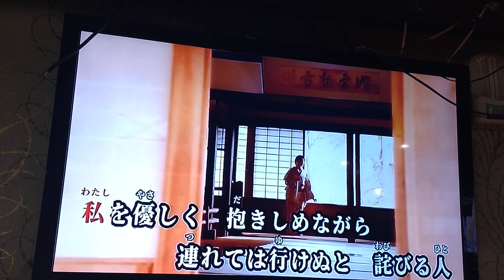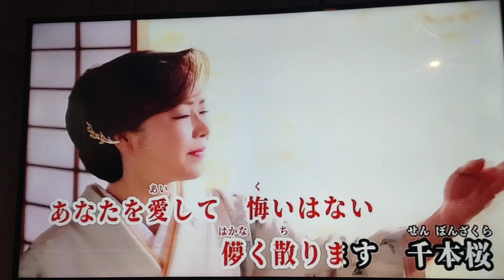芭比翻唱 吉野 千本桜 唄 葵かを里 {朱攝影} [富士櫻卡拉OK]環境幽靜歌聲會友。